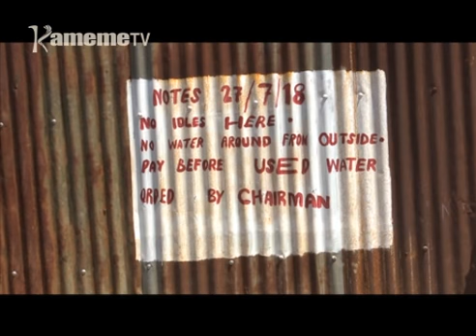Thabari ya muturire mweru